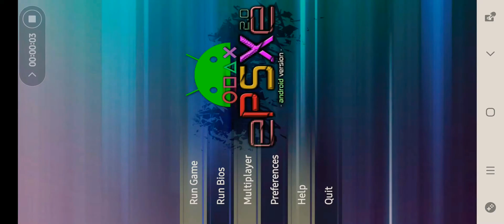Crash Bandicoot 2 Part 3: Crash n Dead.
WOAH after WOAH
Death after Death
Crash Bandicoot is definitely not having one of his good days it seems..
Keeps losing lives faster then I can recollect the one's I lost!
Ohhh boy this one is gonna be painful to watch XD

The following levels are set as follows.
Snow Biz
Air Crash
Bear It

Thanks again for watching and I hope you enjoy my playthrough of this wonderful throwback to the Original Crash Bandicoot Series as a celebration for the announcement of